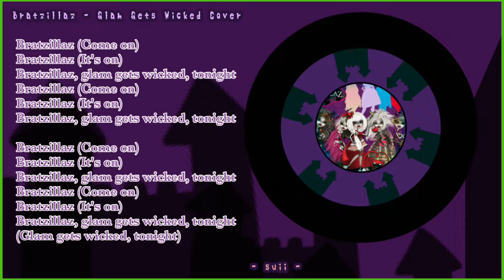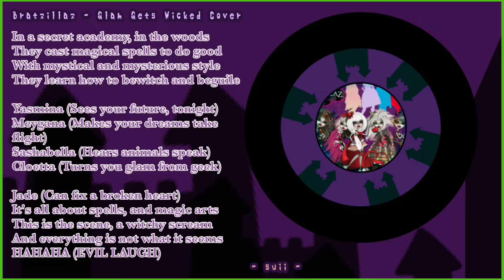TIME FOR HALLOWEEN! Bratzillaz - Glam Gets Wicked (Tonight) cover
Welcome to halloween cover video month hehe (not quite but I will be cover more dark songs this month)

And this is one of them. This is my childhood and I hope you enjoyed it!